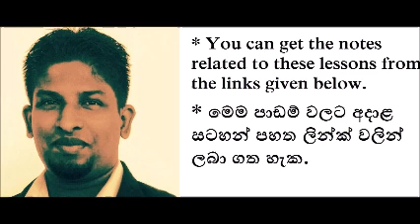Grade 06 - Term 02 - Day 2 (Full Video)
Grade 06 - Term 02 - Day 02 (Full Video), "Please download the relevant paper from this url."

* මෙම වීඩියෝ එක Grade 06 - Term 02 ඉලක්ක කර ගත් වීඩියෝ මාලවෙන් එකකි. * අනාගතයේ අපගේ මෙවැනි වීඩියෝ නැරඹීමට මෙම චැනල් එක අනිවාර්‍යයෙන්ම සබ්ස්ක්‍රයිබ් කර මෙම වීඩියෝ එකට ලයික් එකක් දමන්න. * ඉංග්‍රීසි භාෂා විභාග ඇතැම් සිසුන්ට සමත් වීමට තරමක් අපහසු විභාග බවට පත් වී ඇති හෙයින් ඔවුන්ට ඒවා පහසුවෙන් සමත් වීමට උපකාරී වීම මෙම වීඩියෝ මාලාවේ අරමුණයි. මෙම වීඩියෝ එකට අදාළ සියලුම කරුණු මෙම පහත ලින්ක් එකෙන් ලබා ගත හැක.  මෙම චැනල් එක සබ්ස්ක්‍රයිබ් කිරීමෙන් සහ පහත සඳහන් අපගේ ෆේස්බුක් පිටු හා අනෙකුත් යූ ටියුබ් චැනල් සබ්ස්ක්‍රයිබ් කිරීමෙන් අනාගතයේ ද මෙවැනි වීඩියෝ නොමිලේ නරඹා ඔබගේ දැනුම වර්ධනය කර ගත හැක.